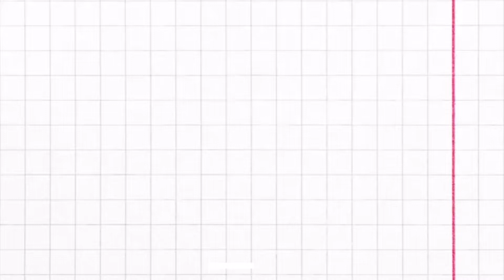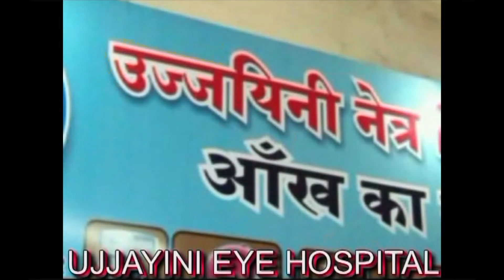Improvement of peripheral vision in retinitis pigmentosa first time in the world only in ujjain